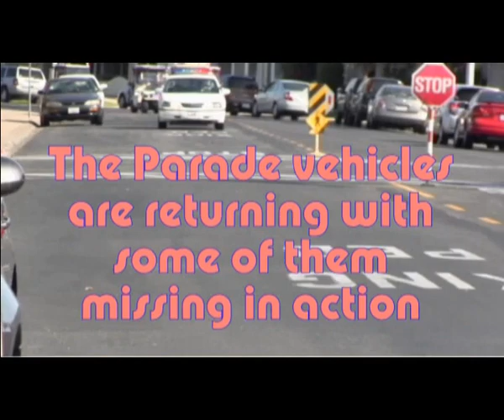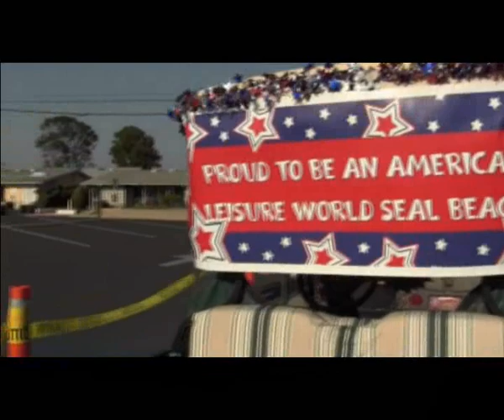ParadePt2.wmv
Part 2 of the 4th of July 2011 Golf Cart Patriotic Parade in Leisure World Seal Beach California USA
Listen to the excitement of the drivers and passengers of the Golf Carts.
Bob and Christine Barnes are the founders of this Parade in this senior citizen retirement community. The parade was actually held on July 3, 2011. Frank and Martha Destra tells us why they were not able to complete the circuit.